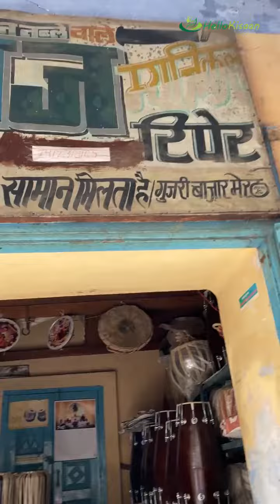100 साल से बना रहे ज़ाकिर हुसैन वाले तबले 🪘 || Indian Musical Tabla || The Amazing Bharat